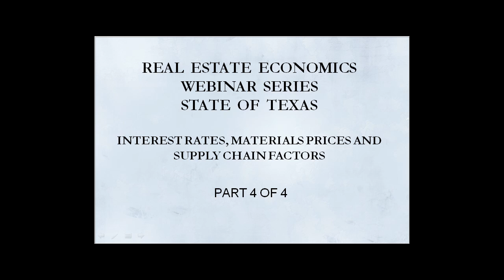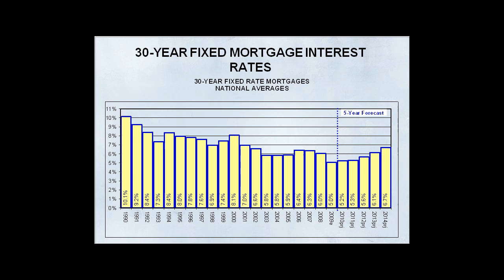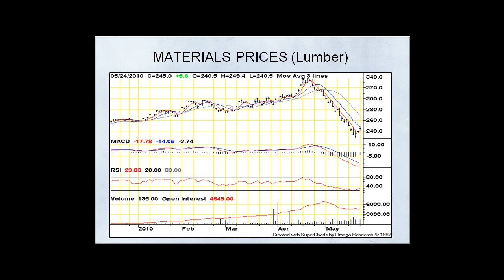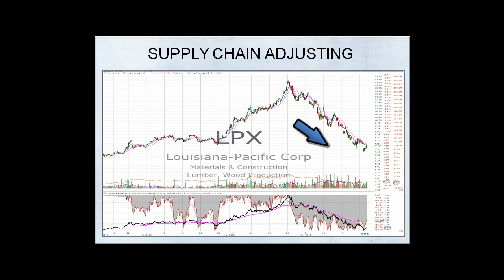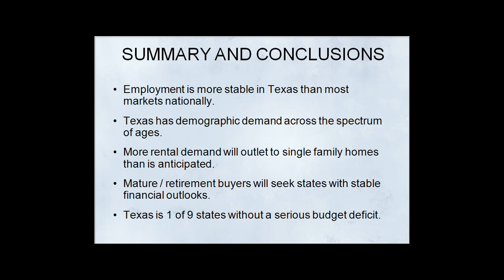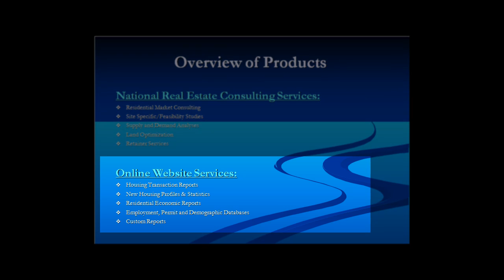Texas Economic And Housing Market Forecasts (part 4 of 4)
Texas Economic And Housing Market Forecasts: Years 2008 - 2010 & 5 Year Forecast: This video covers housing market conditions, housing price trends, housing sales volume trends, distribution of sales by price range, distressed housing trends and forecasts, housing construction,  employment conditions, economic conditions, 30-year fixed mortgage interest rates, population growth, housing demand and supply, housing over / under supply, housing valuation, price trends, year over year price changes, and many other topics.